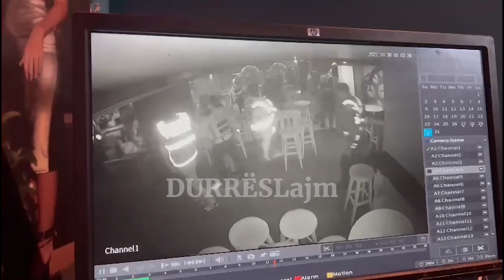U sekuestrua nga prokuroria/ Momenti kur dhjetëra policë mësyjnë në ambientet e hotelit në Durrës